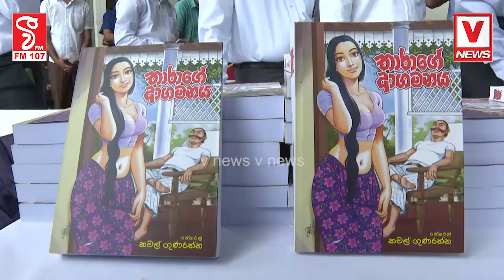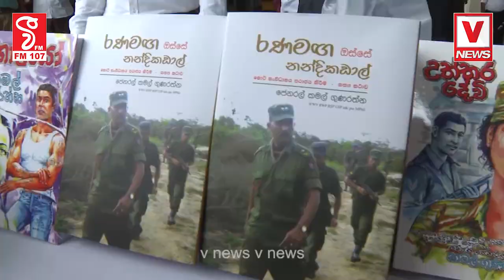ආරක්ෂක ලේකම් පොත් දෙකකුයි සිංදුවකුයි එළිදක්වයි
චැනල් 4 සිද්ධි අස්සේ වෙන සුපිරි සිද්ධි මේවා
ජනපති- අගමැතිත් උත්සවයට ඇවිත්